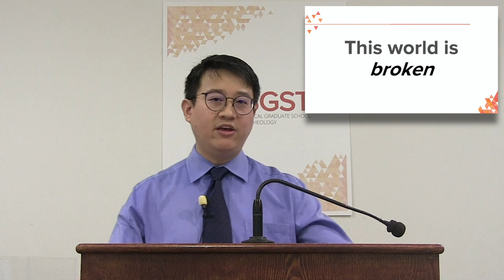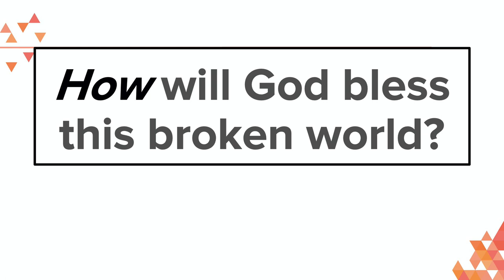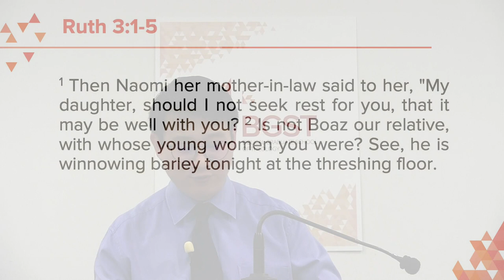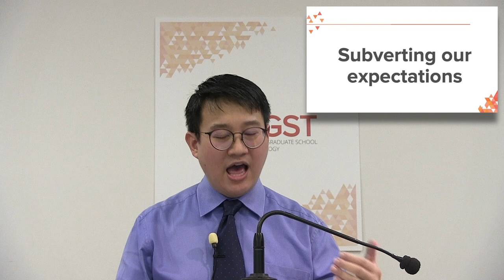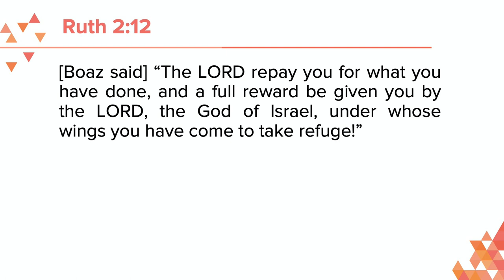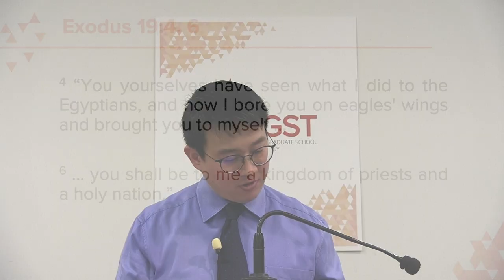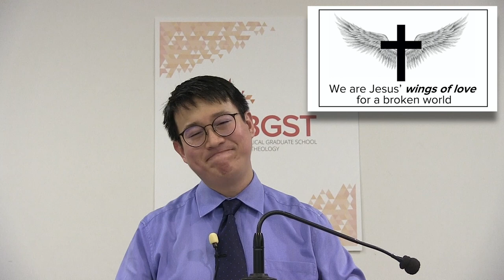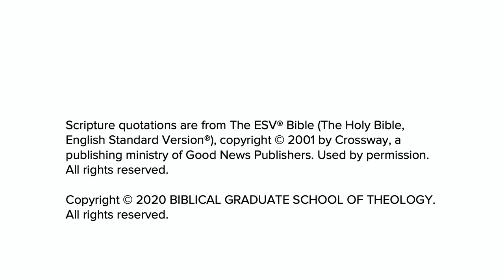BGST presents: Ruth 3 - God's Blessing in a Broken World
This video is part of the series Under the Wings of God: Lessons from Ruth for Troubled Times.

If you have foundour series on Ruth useful,please support usso that we can producemore of such resources